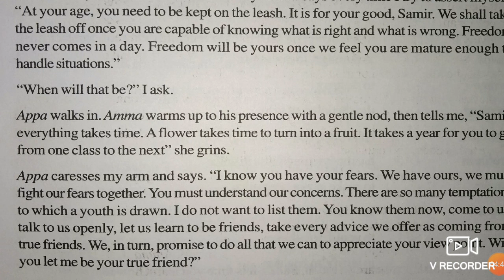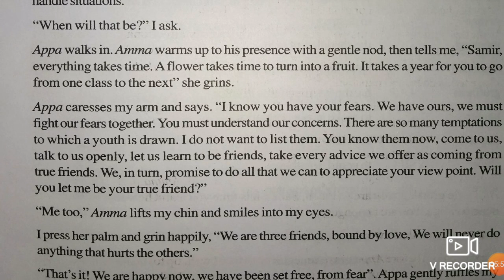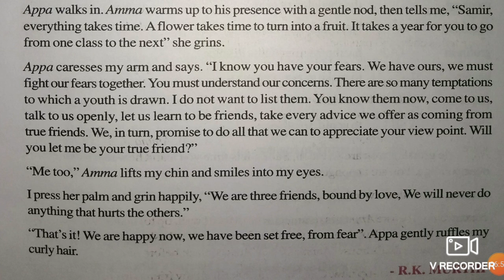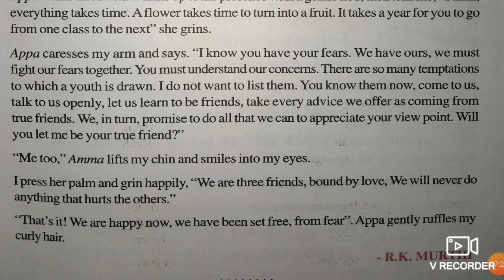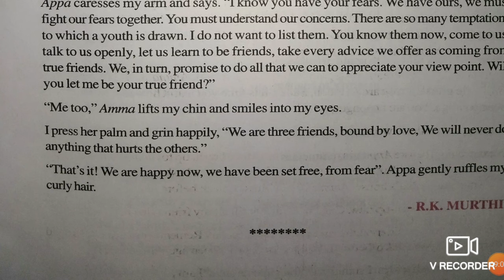Class -10th chapter -3(Growing up pains )part -2